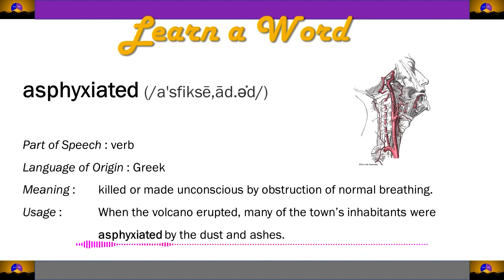Learn a Word | ASPHYXIATED | Pronunciation/Meaning/How to Pronounce/Definition/Etymology | Spell Bee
Learn a Word along with us to strengthen your vocabulary. This segment will also help you to prepare for Spell Bee Competitions.